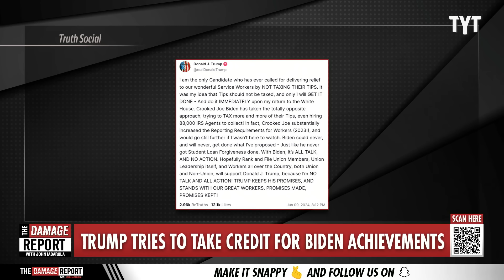Trump's Voter Scheme FALLS APART As Tax Reality Crashes Down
Donald Trump's promise to voters of Nevada unravels after a Trump spokesperson reveals the reality of Trump's announcement to eliminate taxes on tipped income as the first thing he will enact if they vote for him. John Iadarola and Francesca Fiorentini break it down on The Damage Report.

Trump says he will eliminate taxes on workers’ tips in a play for Nevada voters

"Former President Donald Trump said he would eliminate taxes on tipped income if he wins a second White House term, an effort to appeal to voters in the battleground state of Nevada, where he held his first rally Sunday since the historic conviction in a New York hush money trial.

“Hotel workers and people that get tips, you’re going to be very happy because when I get to office, we are going to not charge taxes on tips,” Trump said at the Las Vegas rally. “We’re going to do that right away, first thing in office.”

More than 1 in 4 private sector workers in Nevada are employed in the tip-heavy hospitality industry, according to up-to-date state figures.

The Trump campaign later acknowledged that any policy eliminating taxes on tipped earnings would require congressional approval."

240610__DR01Credit